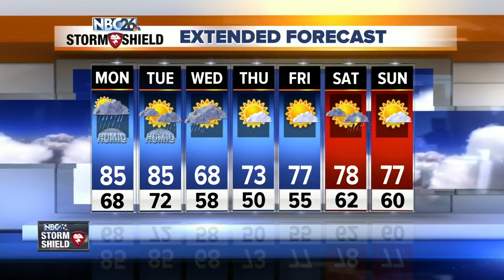Michael Fish's NBC26 Storm Shield weather forecast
The likelihood of a strong, bowed segment of T'storms working its way across parts of the state is becoming more likely tonight. When you see a bowed signature like that, it usually depicts strong winds. The better chance at seeing this will be the farther you live to the northwest.  Localized heavy downpours will also be a threat through the night as well.  As we head through this morning, there will be some hit-and-miss T'storms, but there will be kind of a lull for many in the rain going into the afternoon. It's going to be a breezy, warm and muggy day with highs will topping out in the mid-80s.  Again, tonight looks to get active in many places again with areas of showers and T'storms rolling into the area at times as the night goes on. Once again, any of these storms that develop could be strong to severe with gusty wind, hail and heavy downpours being the main threats.  Most of Tuesday during the daytime should probably have another one of those lulls in the precipitation as we wait for a strong cold front to arrive. Highs will top out in the low- to mid-80s.  That cold front passes through the area tonight with more areas of showers and T'storms, mainly before midnight. Once again, with the very unstable atmosphere, some of these could bring some gusty wind, hail or locally heavy rainfall. Overnight lows will cool off into the upper-50s.  Cooler &amp; less humid weather returns by Wednesday with a morning shower or sprinkle possible and highs only in the upper-60s.  There will be a chance of a shower or T'storm of Friday night into Saturday, but as of now, your Labor Day weekend really doesn't look too bad with highs in the upper-70s to around 80.